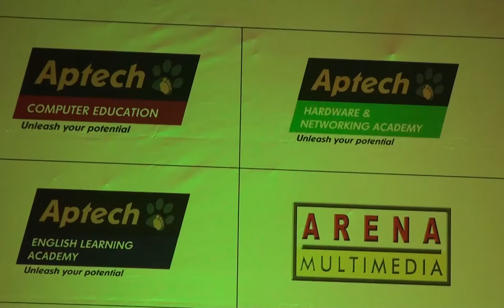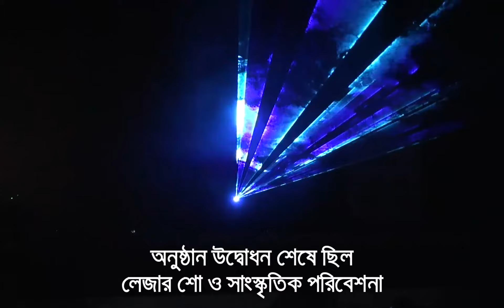এডিএন-অ্যাপটেক যৌথপ্রশিক্ষণ সেবার উদ্বোধন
যৌথ উদ্যোগে দেশে দক্ষ জনশক্তি তৈরির লক্ষ্যে শিক্ষা প্রশিক্ষণ সেবা চালু করেছে এডিএন গ্রুপের শাখা প্রতিষ্ঠান এডিএন এডুসার্ভিসেস লিমিটেড। তথ্যপ্রযুক্তি প্রশিক্ষণ প্রতিষ্ঠান অ্যাপটেক ইন্টারন্যাশনালের সঙ্গে মিলে সোমবার কৃষিবিদ ইন্সটিটিউটে এই প্রশিক্ষণ সেবার চারটি ব্র্যান্ড অ্যাপটেক কম্পিউটার এডুকেশন (এসিই), অ্যাপটেক হার্ডওয়ার ও নেটওয়ার্ক একাডেমি (এএইচএনএ), এরিনা মাল্টিমিডিয়া এবং অ্যাপটেক ইংলিশ লার্নিং একাডেমি (এইএলএ) উদ্বোধন করা হয়।